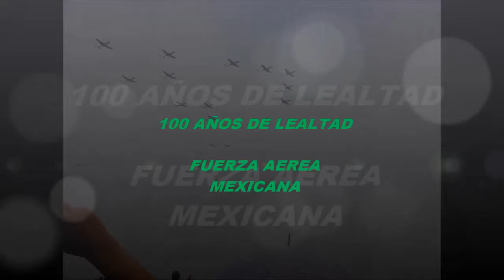BASE AEREA SANTA LUCIA